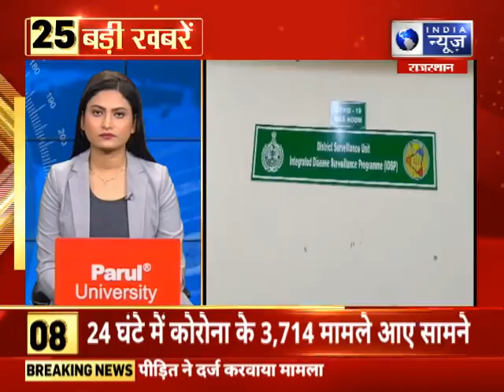TOP 25 Headlines | राजस्थान में आज की 28 बड़ी खबरें | 8JUNE , 2022 | India News Rajasthan